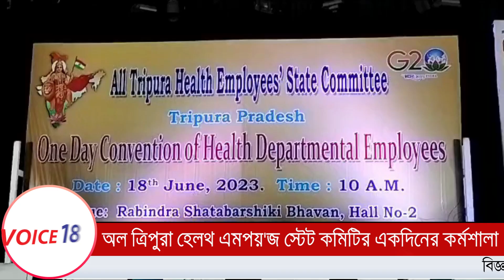Agartala : অল ত্রিপুরা হেলথ এমপ্লয়ীজ স্টেট কমিটির একদিনের কর্মশালা অনুষ্ঠিত | VOICE 18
VOICE 18
Name of Production House: FLAXEN MEDIA WORKS